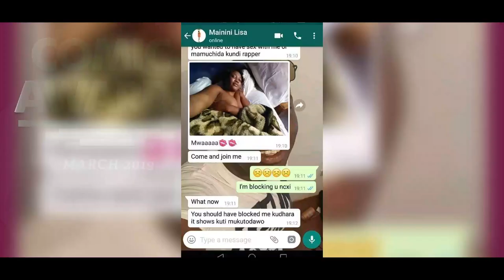March2019 Comic Awards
COMIC AWARDS